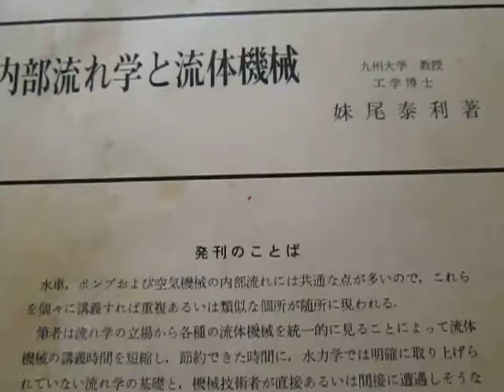参考書：：超音波とマイクロバブルによる表面改質（応力緩和）技術